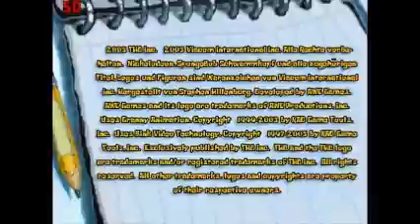Let's Trash Spongebob Schwammkop - Schlacht um Bikini Bottom #01 Bikini Bottom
Sorry für die schlechte Quali, geht leider nicht besser :/
|Spongebob Schwammkopf - Schlacht um Bikini Bottom|

Rollenspiel vom Publisher THQ
Offizielle Internetseite ... leider keine gefunden .. :( :D

Bei Fragen oder !!Konstruktiven!! Kritik stehen gerne die Kommentare oder die PN funktion zu verfügung.

Wenn du noch fragen zu mir hast dann kannst du mir auch gerne auf FaceBook FA stellen :